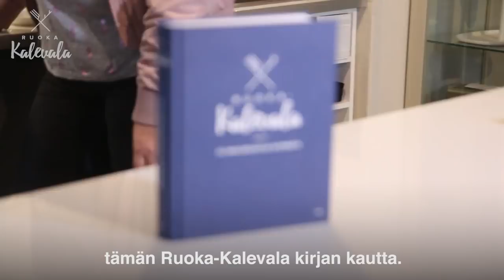Tinni tekee näppituntumalta ensimmäisen ruskean kastikkeensa ikinä! Katso miten kävi!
Radio Suomipopin Juuson ja Tinnin jakoivat oman makumuistonsa Ruoka-Kalevala kirjan innoittamana. Tinni pääsi ensimmäistä kertaa elämässän tekemään mummojen tyyliin näppituntumalla ruskean kastikkeen ja Juuso toimi ohjaavana apukokkina. Parivaljakko päätyi moneen hysteeriseen tilanteeseen ja vaaratilanteiltakaan ei vältytty. ”Sekoita, sekoita! Tämä on nyt ihan liikaa!!!” huusivat Juuso ja Tinni yhteen ääneen.